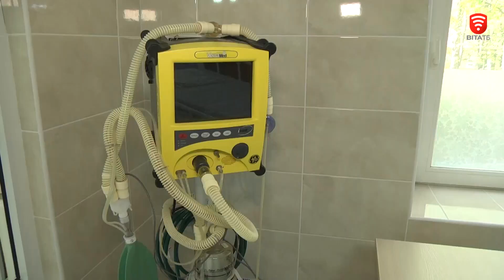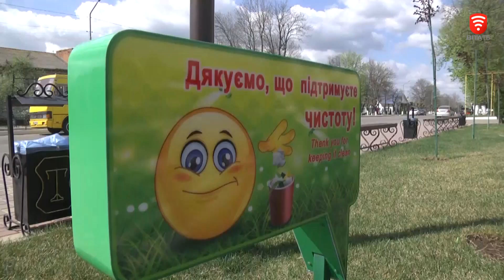На часі 2018-05-03 Які результати децентралізації на Вінниччині?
На часі: Голова облдержадміністрації Валерій Коровій
Чим корисною стала для Вінниччини децентралізація? Що покращив процес об'єднання територіальних громад? Які автошляхи в області потребують ремотну, та чи є на це кошти? Відповіді на актуальні питання життєдіяльності області у програмі "На часі" з головою облдержадміністрації Валерієм Коровієм